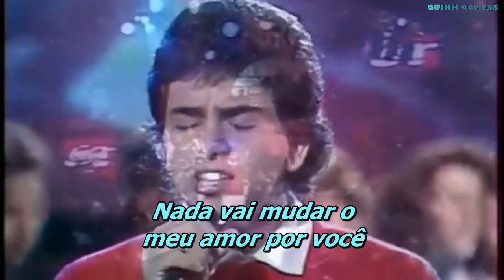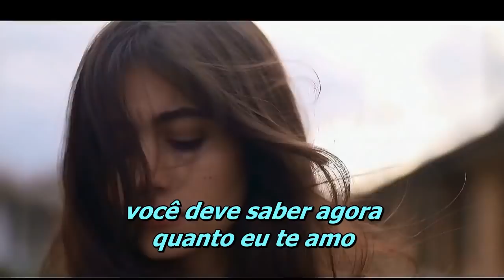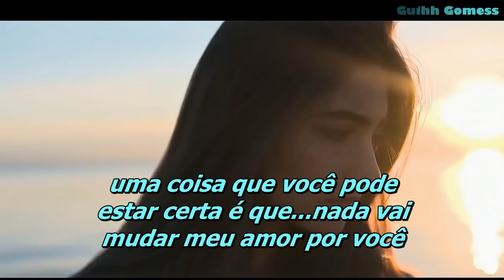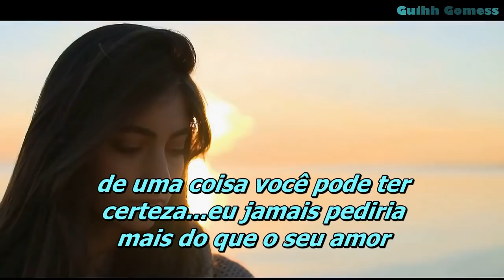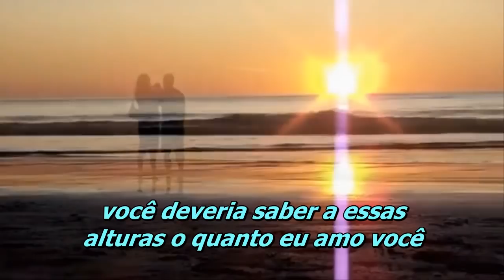Glenn Medeiros - Nothing's Gonna Change My Love For You (Legendado)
Trilha Internacional da Novela "Mandala 1987"